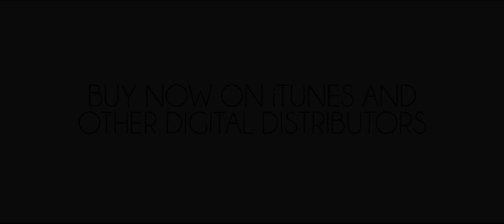JAHBOY - I'm In Love (Official Music Video) (The Best Wedding Song from the Red Album)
Official Video Clip to JAHBOY's "I'm in Love"' from The Red Album.

MANAGING SOLOMON ISLANDS' AWARD WINNING ARTISTS – JAHBOY
Representing the Solomon Islands in music. Record - Label - Studio - Music Publishers - Artist Management - International Events - Solomon Islands Artists Booking Agent.

This is a very sentimental love song, chosen by the ones in the know for their wedding song. No one is perfect and neither is love, it can be a delicious "stain", but with it can be happiness and bliss. As long as you can find the one who is perfect for you in spite of their imperfections.

Lyrics by JAHBOY and Bruce Baiabe
Directed by Andrew Bouro & James Moore
Filmed & Edited by Andrew Bouro from Torn Parachute

Recognition and special thanks:
- Bruce Baiabe & Atapo Manu
- Torn Parachute
- All the youth who carried the piano
- Mata from Beauty Land
- The Rifle Range Church for the Piano